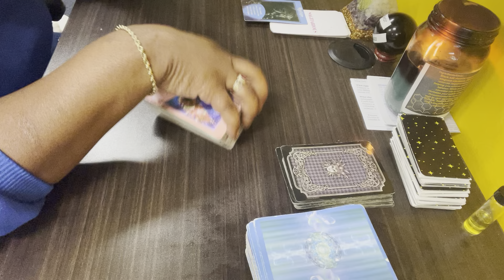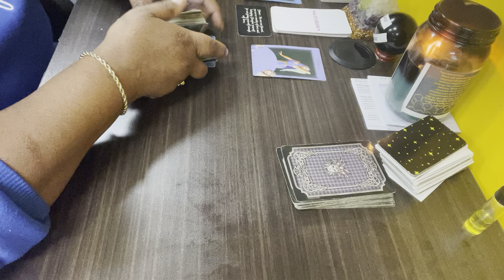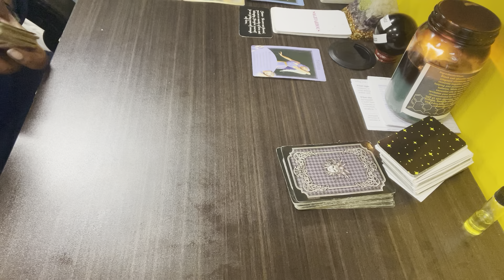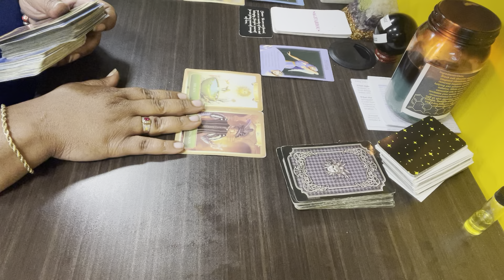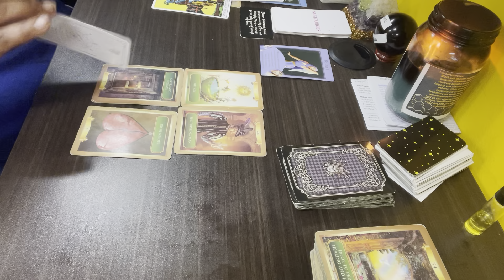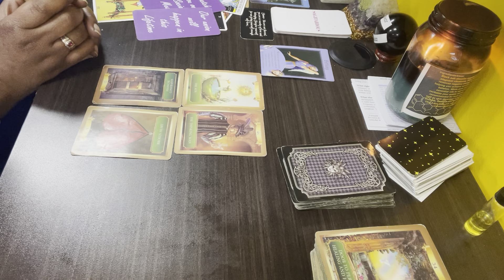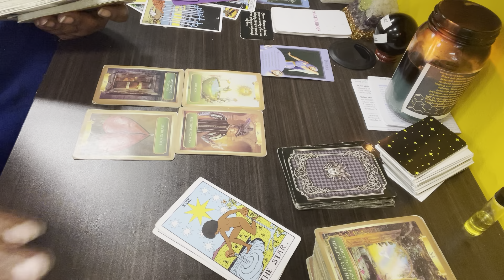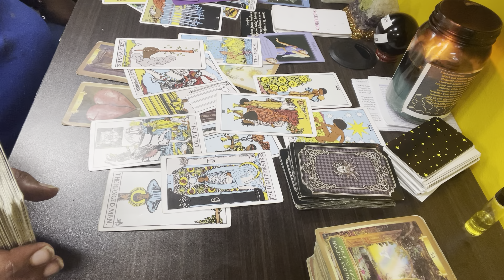Sagittarius addicted to you sexually. They got the message money coming soon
Personal Readings:
$11.11 /Love (3) Questions
$33.00 /Messages from your ancestors, love, and money

$4.44 plant a seed Blessed You 10xFold

Contact/Email/Personal Request
KhalilahJoi

Purchase Personal Written Messages & Merch